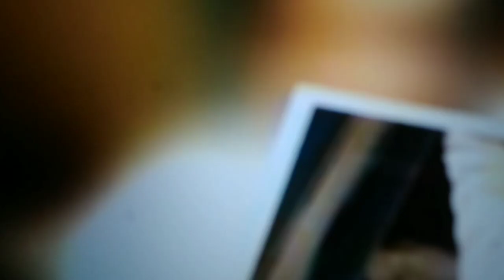WELLDO, CAK NUN, FENOMENA DAJJAL AKHIR ZAMAN @Rumah Tahfidz Al Firosy